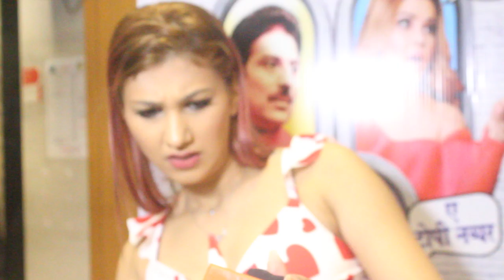JASLEEN MATHARU SNI NEWS Bollywood film & Tv Actress